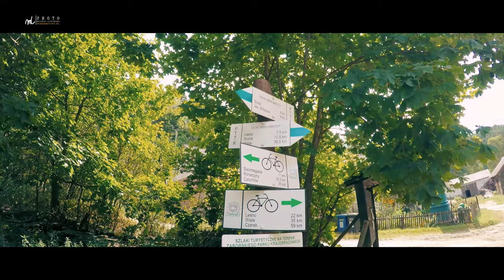Kaszubska Marszruta i Naszyjnik Północy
Krótka relacja z trasy po Kaszubskiej Marszrucie i Naszyjniku północy.
Start z kempingu w miejscowości Płęsno. Dalej w lewo do Swornychgaci Marszrutą do Wielkie Chełmy. Odbijamy w górę do Rolbik i w lewo do Mielno. No i powrót przez Swornegacie. W trakcie jeszcze odbiliśmy na zielony szlak Zaborski do Jeziora Głuchego Małego. Całość zajęła około 50 km.